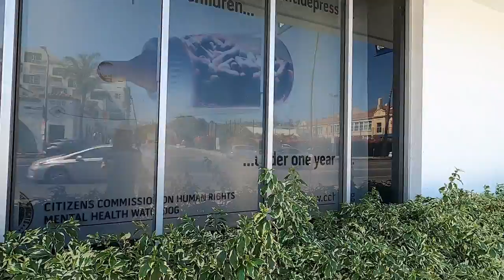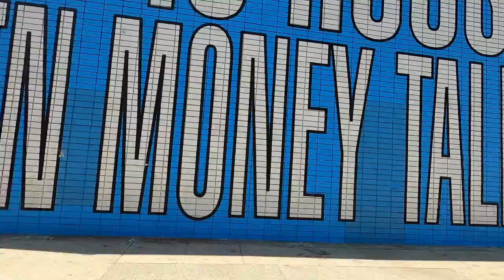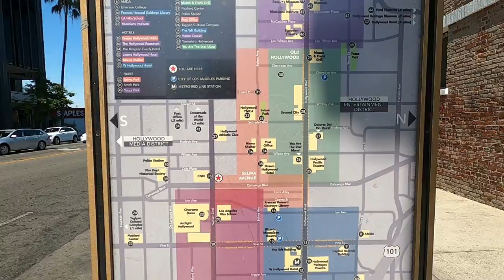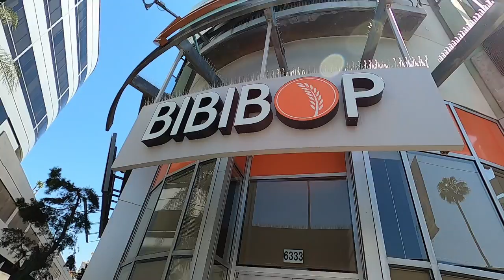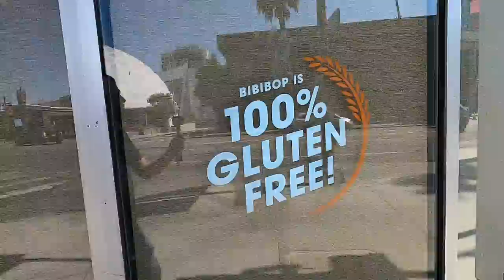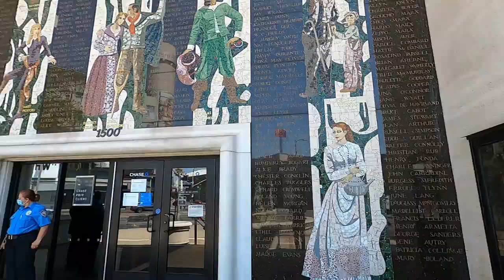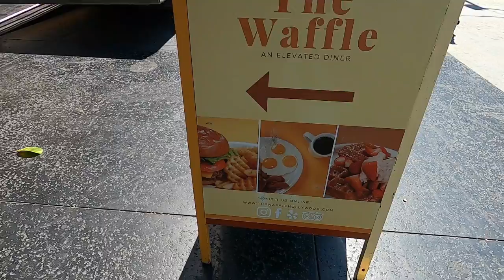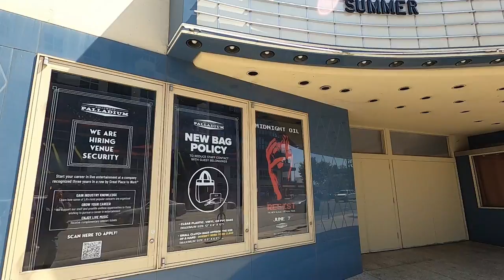Sunset and Vine! Lets take a walk shall we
Welcome to Hollywood. Lets take a walk down Sunset Boulevard!
My goal here is to keep independent film alive.

If you want to grab an " I Love Indiefilm " t shirt you can do that here!
We have lots of designs!